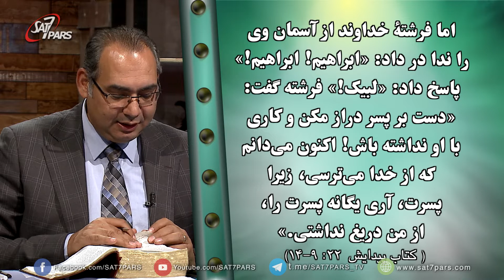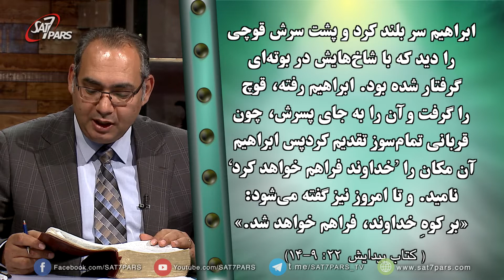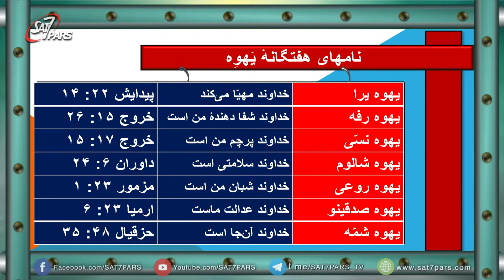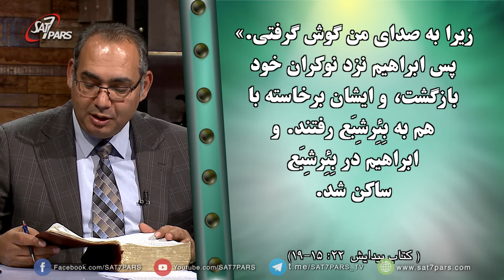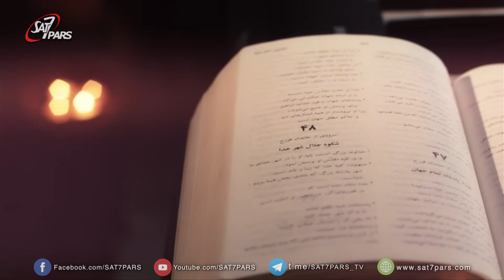تمام کتاب - قسمت چهل و دوم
پیدایش فصل ۲۲
در اول پطرس ۱ نیز نوشته شده ، بره ای که پیش از افرینش جهان مقرر شده بود . عقیده فدیه و کفاره بعد از سقوط ادم به وجود نیامد، بلکه  پیش از افرینش . ابراهیم به طرف صدا نگاه کرد و قوچی را دید، ابراهیم مطمئن بود که خدا میتواند پسرش را به او بازگرداند و یا اینکه زنده کند به همین خاطر اطاعت کرد